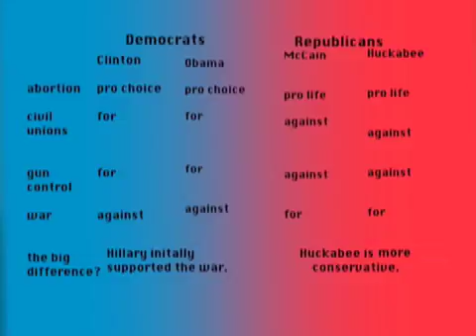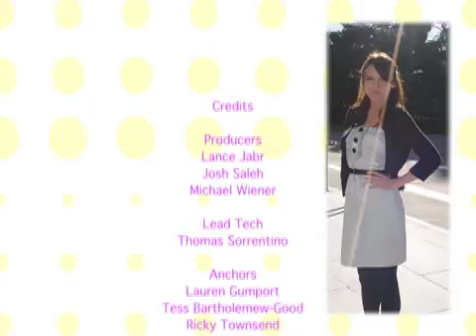2008 Sat. Y-Update